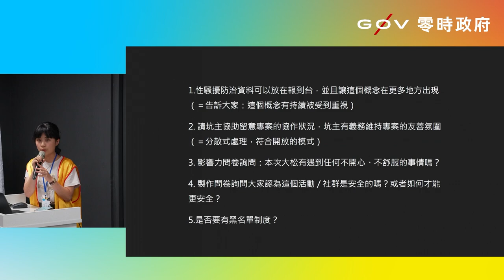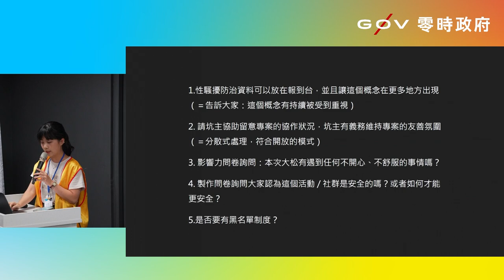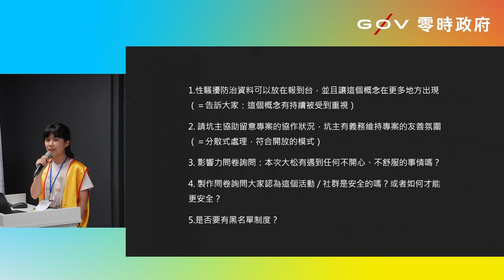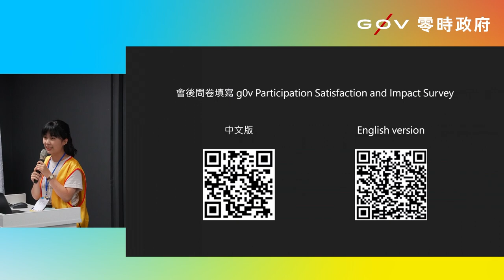g0v tw hackath56n — 成果報告 - g0v 揪松團相關活動性騷擾事件之處理方式討論 _ 揪松團